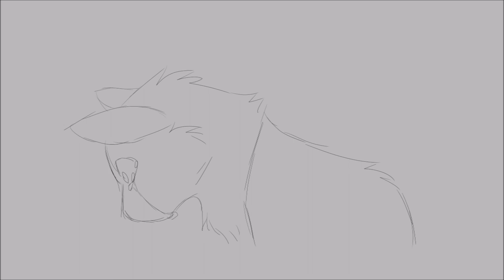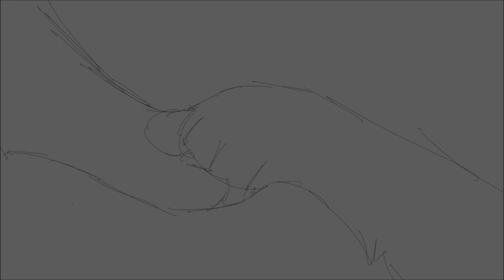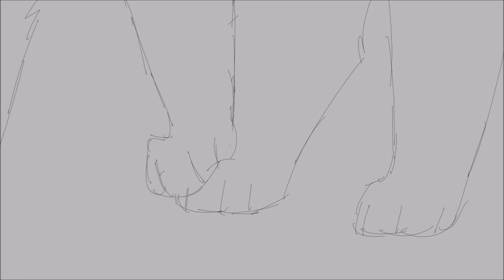Pain ::Vent Sketch PMV::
I apologize for the images being rather poorly sketched, but at the time of making this, I wasn't too concerned about making this perfect.  I've been feeling depressed lately and a lot of things that's happened in my past crept back into my mind

The images grow darker as things got worse for me.  First was when an ex of mine abandoned me without telling me why.  This still haunts me after almost 4 years have passed.  Next is when I was in an abusive relationship.  I was manipulated, forced into isolation, and mentally as well as emotionally abused.  Things get better for me as I find my current boyfriend and my life turns around.  It's still gray however because despite how happy I am now, I'm not as happy as I used to be and I still feel the pain of these experiences years after they occurred.

Names of the songs used and who owns them are listed at the end of the video.  Do not write in the comments that I stole the music because I never claimed the music as mine.